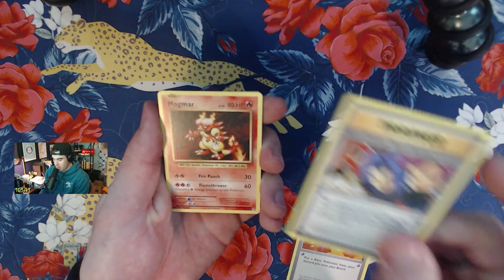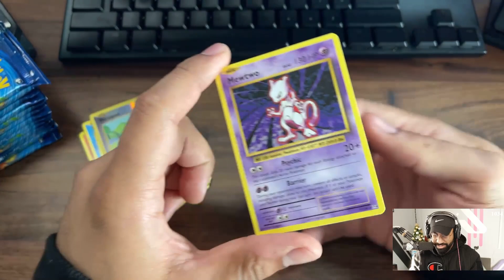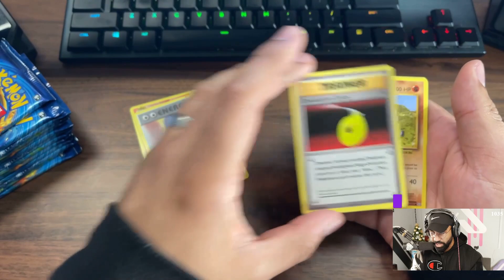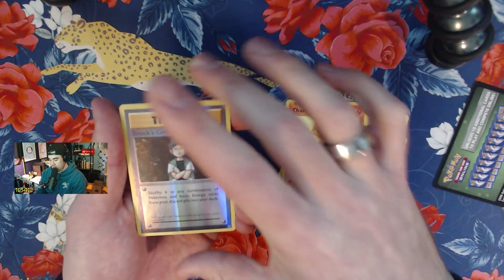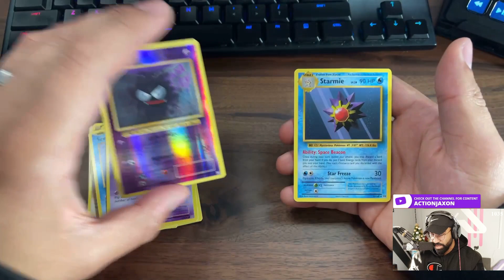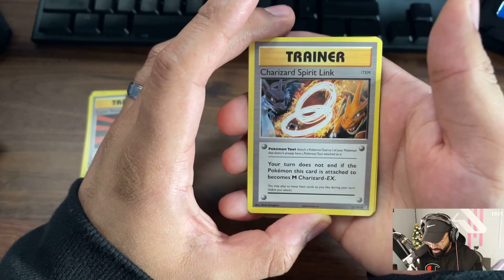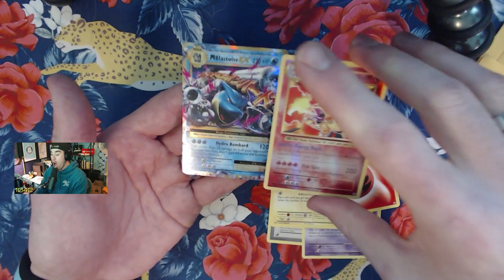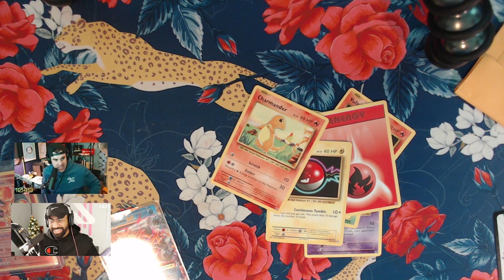I Found Two INSANELY RARE Pokémon Cards in One Pack! (Part 2)